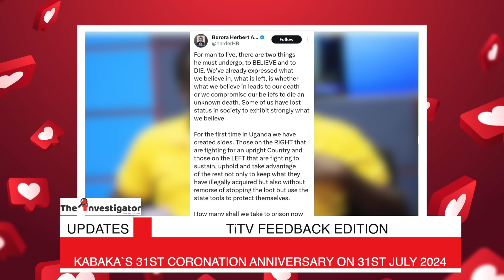FEEDBACK:BURORA SWEARS TO GO ON FIGHTING GRAFT AND THE CORRUPT; PS SSALI SAGA; KABAKA`S CORONATION.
Feedback: Burora Swears to Keep Fighting The Corrupt And Corruption; M7 Showy Trade PS Ssali Exchanged With Alex Kakooza; Kabaka`s 31st Coronation and more#investigator